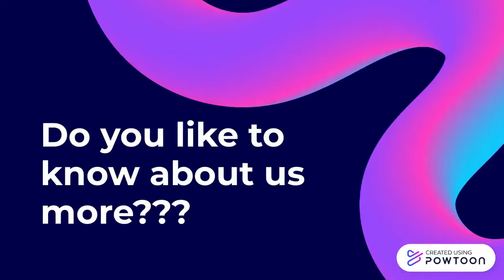Inviting to join us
Are you ready to join us to share God's love with all???